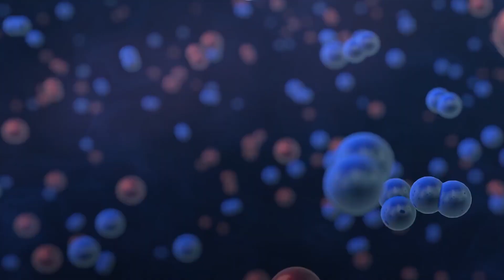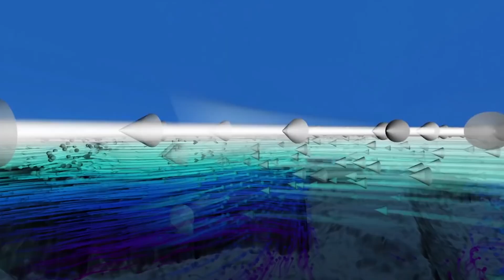Почему Нужно Готовиться к Новому Ледниковому Периоду?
Вы на канале Эпоха Динозавров. В этом выпуске мы расскажем, почему появляется Ледниковый период и как он влияет на все живое на Земле.
В Истории Земли было много интересных и удивительных моментов в Эволюции жизни на планете, многие из которых растянулись на миллионы лет. Но были периоды, когда Эволюция останавливалась, а иногда начиналась с самого начала. Из-за такого периода вымерли Динозавры. И все это отчасти благодаря Ледниковому периоду, который много раз повторялся в истории Земли. Если бы не лед и холод, то вполне возможно, что эволюция на планете развивалась бы совершенно другим путем, а нас бы радовали доисторические животные, такие как Динозавры, Мамонты, Саблезубые тигры и многие другие существа.

Смотрите этот выпуск до конца, он вам обязательно понравится!